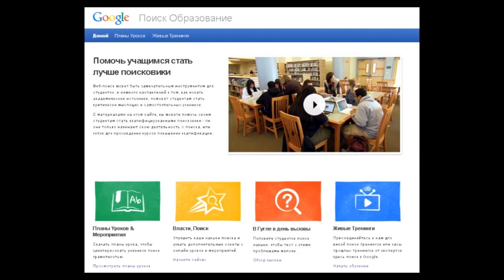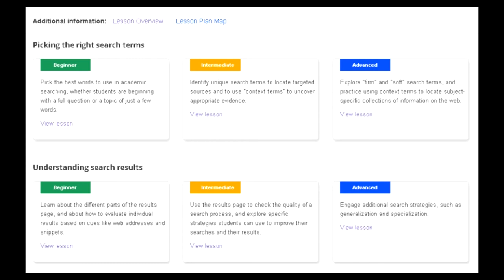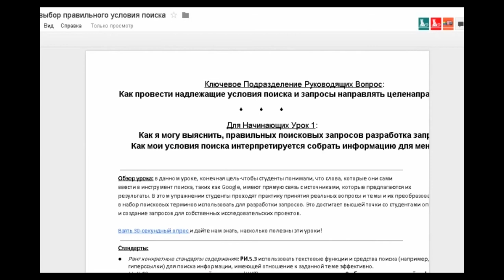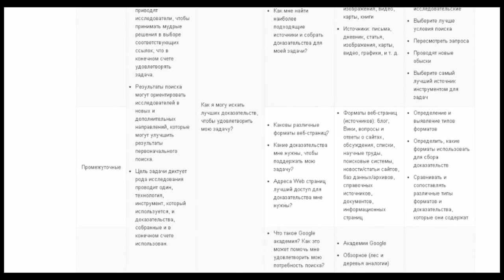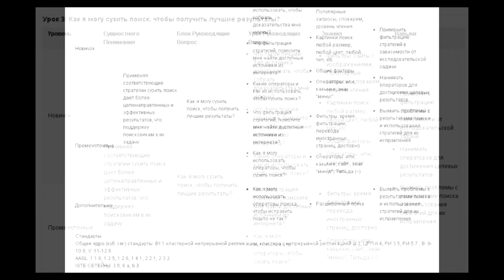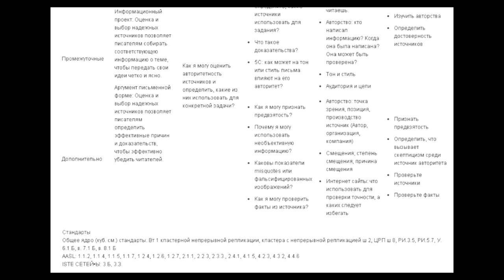Как Гугл обучает поиску. Search Education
Как Гугл обучает поиску. Обзор Google Search Education с помощью google-переводчика.
0:10 - разделы "Гугл-образования".
1:57 - первый урок.
2:17 - обзор планов уроков (цели, вопросы, задачи, знания, навыки).